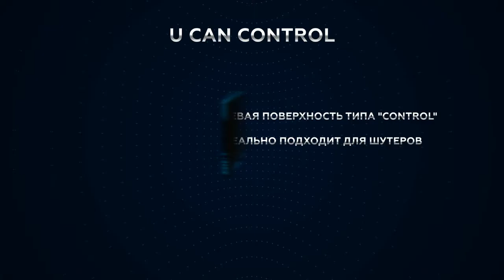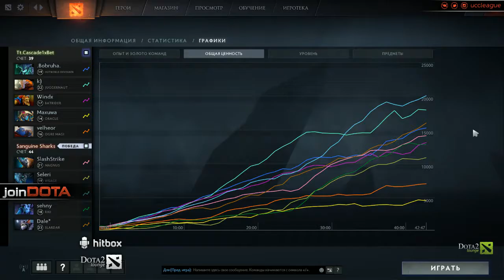joinDota || Cascade vs Sanguine Sharks || Bo3 || By @Cold_Ethil & Dooger - Sep 12th #2